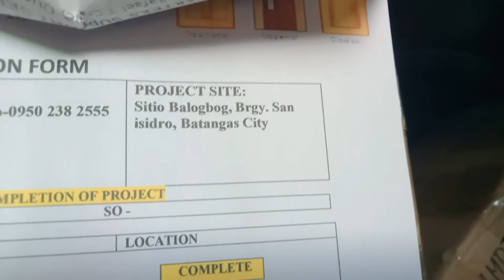Ang Installer sa Sitio Balogbog,Batangas city!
Lord,marami pong salamat sa maayos na byahe papunta sa batangas city... Ganun din po sa byahe namin pauwi at nakarting kami sa aming mga tahanan Ng napakaligtas.. labis labis po Ang aming pasasalamat Mahal na panginoon.. Muli po Mahal na panginoon taos puso po talaga Ang asking pasasalamat sainyo.. Amen po!

Sa mga subscriber Ng Joel Mejos tv maraming salamat din po sainyong pagsubaybay sa aking channel...
Sa mga ka installer natin Dyan maraming salamat din po sainyo.. Mag ingat po tayong lahat!